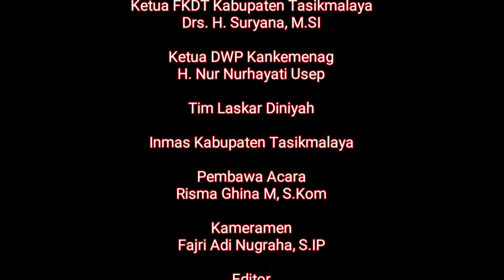Pelepasan Kafilah PORSADIN Kabupaten Tasikmalaya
Indramayu, Madrasah Diniyah